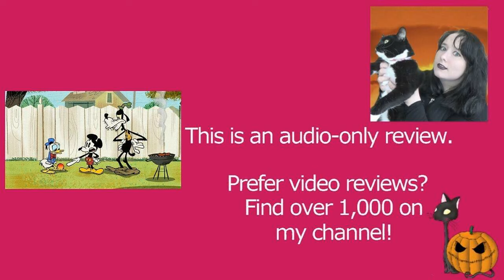Flipperboobootosis 2013 Disney Mickey Mouse Cartoon Short Film | Review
MY BOOKS What's your review of the 2013 Disney animated cartoon short film Flipperboobootosis? It's directed by Paul Rudish, and features Mickey Mouse, Goofy, and Donald Duck. [OPEN FOR LINKS AND FACTS!] Flipperboobootosis MickeyMouse Goofy DonaldDuck Do you want to watch Flipperboobootosis? Did you enjoy the full movie or just parts of it? Scroll down for more information!

Amy McLean

About Flipperboobootosis

Wondering where to watch Flipperboobootosis? Most of the films and TV shows I review can be found on Amazon Prime, Netflix, DVD, or blu-ray.

Cast and Characters:
Chris Diamantopoulos as Mickey Mouse
Tony Anselmo as Donald Duck
Bill Farmer as Goofy
Becki Newton as Waitress
Kevin Michael Richardson as Bear